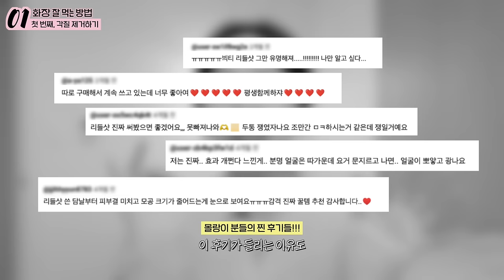cc) 요즘 화장 진짜 안먹는다..? 제품추천NO‼️현실적초간단방법❤️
00:00 프리뷰
00:21 이것만 알면 화장 잘먹는다! 화잘먹 꿀팁🍯
00:52 하나! 각질케어
02:39 아랑이 추천하는 각질케어 꿀팁?
02:56 둘! 피부 온도
04:08 셋! 아침에는 ‘이것’을 꼭 주의
04:59 스펀지를 써야하는 이유?
05:37 초간단 현실적인 화잘먹 꿀팁 끝!🍯